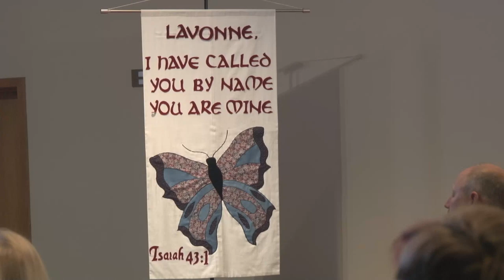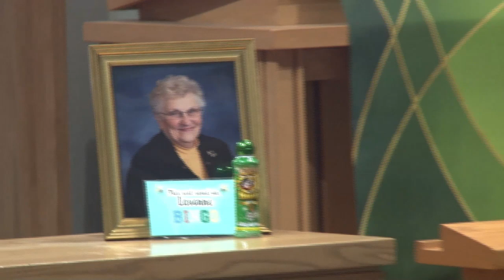Lavonne Hanson Funeral Service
Lavonne Hanson funeral service on August 24, 2024